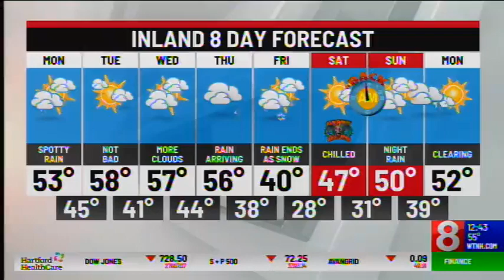The impact of COVID on the lungs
Respiratory Health Week takes on new meaning as more COVID patients report respiratory issues. Dr. Sam Pope of Hartford Hospital discusses the virus's impact on the lungs